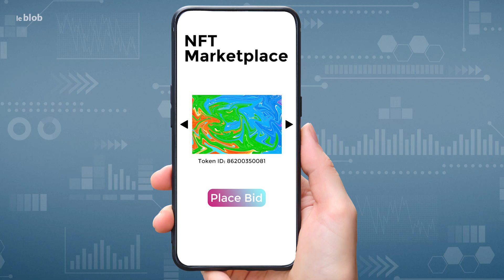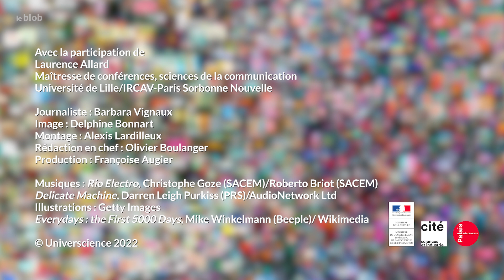À quoi servent (vraiment) les NFT ? | Interview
Attention aux « discours de promotion » des NFT, avertit la sociologue Laurence Allard (université de Lille/IRCAV) : si ces certificats de transaction sont utiles aux artistes et créateurs numériques, les NFT nourrissent la spéculation et ont une empreinte écologique élevée.

Réalisation : Barbara Vignaux
Copyright : Universcience

Un NFT est un fichier numérique, un morceau de code. Il est stocké sur une blockchain, une base de données décentralisée aussi utilisée par les crypto-monnaies. Le NFT confère son authenticité à un objet le plus souvent virtuel, comme une œuvre d'art numérique par nature infiniment reproductible. Les artistes se sont emparés des NFT pour protéger et commercialiser leurs œuvres. Certains ont eu un succès colossal. Ainsi, le NFT de cette œuvre de l'artiste américain Beeple a été adjugé près de 70 millions $ en mars 2021. Les NFT, ce sont les symbolisations qui permettent d'effectuer des transactions via des crypto-monnaies. Ce n'est pas illégal, ce n'est pas légal, c'est alégal. Il n'y a pas encore de législation. Le Conseil d'Etat s'y intéresse parce que finalement les NFT permettraient d'automatiser le droit de suite, c'est-à-dire la perception des royalties. Puisque dans le smart contrat qui lie l'acheteur et l'artiste, il est mentionné le nombre de crypto-monnaies qui a été utilisé. Donc le nombre de tezos, de bitcoins, d'ethers qui vont revenir à l'artiste. Ce n'est pas inintéressant au plan fonctionnel. Ça automatise d'une certaine façon les royalties. Pour l'instant, dire qu'un NFT correspond à un titre de possession relève d'un abus de langage. Ça fait partie du discours de promotion des NFT pour faire venir des acteurs, de l'argent dans ce monde. Mais d'une part pour l'instant, ça a un caractère alégal et d'autre part, ça ne certifie que la transaction et pas le titre de possession. Il y a les artistes, mais il y a aussi tout le monde des industries culturelles ou créatives. Le monde de la presse pourrait aussi être intéressé par les NFT puisque ça peut renouveler le modèle d'affaire de la presse avec ce qu'on appelle le streaming payment, c'est-à-dire le paiement à l'unité, par exemple de l'article. De même pour les écrivains, il y a la possibilité de pouvoir vendre et faire vendre ses œuvres à un acheteur de façon directe, sans intermédiaire, parce que ça se passe de portefeuille à portefeuille. Il y a une grande vague dernièrement autour des NFT puisque ça correspondait à la hausse des cours des crypto-monnaies pendant les confinements. Elles sont devenues des valeurs refuges, des actifs sur lesquels investir en temps de crise. Le NFT, c'est aussi un placement qui permet de ne pas sortir des crypto-monnaies et de ne pas être taxé. Pourquoi on se focalise sur les NFT ou sur les crypto-monnaies ? Elles ont des mécanismes de sécurisation pour certaines d'entre elles. Ce qui suppose une demande énergétique. Il y a par exemple la "proof of work", la preuve de travail pour la blockchain Bitcoin et jusqu'à présent pour la blockchain Ethereum. Ça demande de la puissance de calcul pour résoudre des équations mathématiques afin de miner le bloc, donc de valider la transaction. Pour des artistes, c'est intéressant. Mais tous les placements immobiliers dans le métavers, toutes sortes d'usages, dans l'industrie de la mode, du design, la reproduction des sacs Kelly, ou de certaines baskets, tous ces usages sont superfétatoires et ont peu d'intérêt en termes sociaux. Finalement, ça démontre un peu la vacuité d'une certaine part du NFT et ça en relève encore plus la nocivité ou la criticité écologique.